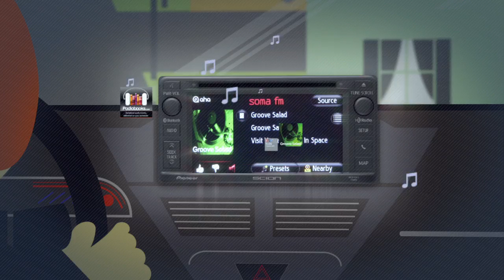Scion BeSpoke Premium Audio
The Scion BeSpoke Premium Audio upgrade comes equipped with great features like GPS navigation with access to Points of Interest (POI), Push-to-Talk and includes a new one-shot destination feature, which allows you to say the entire address without pausing. BeSpoke Premium Audio also features Aha, which brings you over 40,000 Internet radio stations, podcasts and audiobooks, personalized music channels, sports, tech, business and international news to the tip of your fingers while in your Scion. Bespoke Premium Audio also give you access to your favorite social media platforms like Facebook and Twitter while you're on the go. Find out more about the Scion Bespoke Premium Audio upgrade Scion